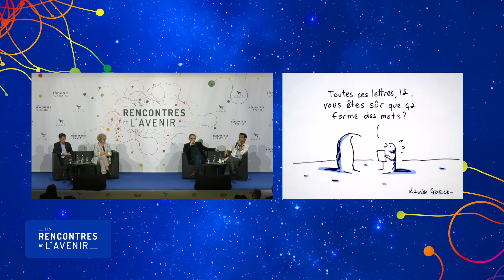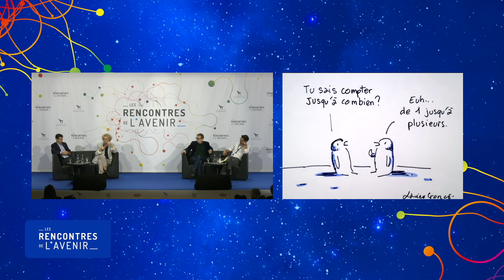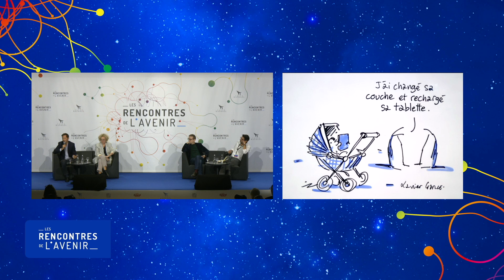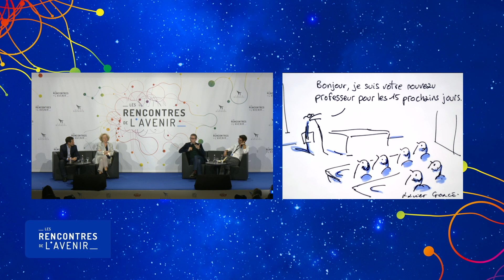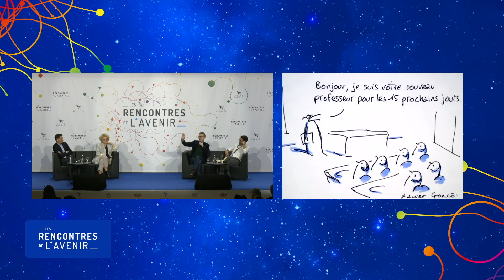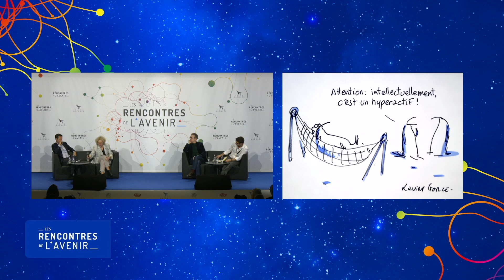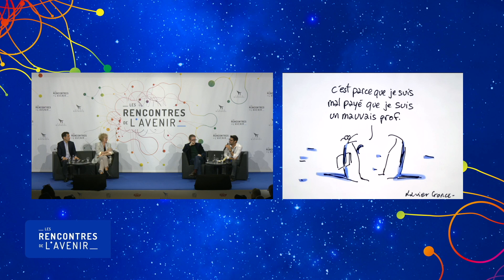Les Rencontres de l'avenir 2023 - L’avenir de l’éducation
Les Rencontres de l’Avenir accueillent plus de 10 000 personnes chaque année et leur permettent d’échanger avec d’éminentes personnalités du monde intellectuel, économique et politique. Ensemble, ils réfléchissent à l’avenir de la France et du monde. Convivialité, rigueur intellectuelle et confiance dans l’avenir sont les maîtres-mots de cet évènement.